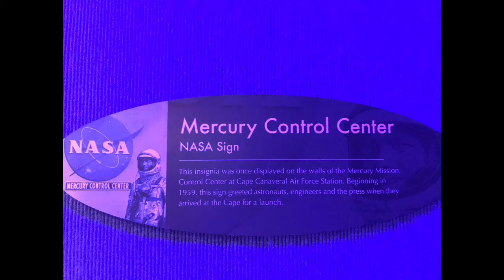Joe Bustillos' Summer Travels (2017)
This past summer I spent 39-days driving from Las Vegas to San Antonio TX to Orlando FL to Washington DC to NYC to Chicago IL to Minneapolis to Oklahoma City and back to Las Vegas. I’ve yet to edit all of the images and videos from that trip, but I let Apple Photos.app create the following slideshow/video... Enjoy